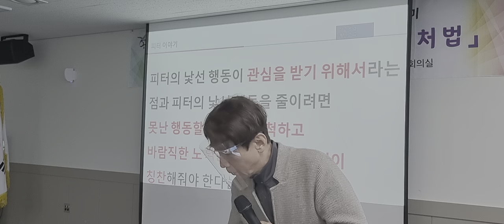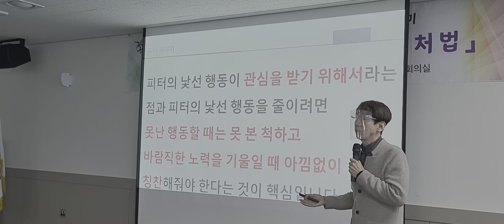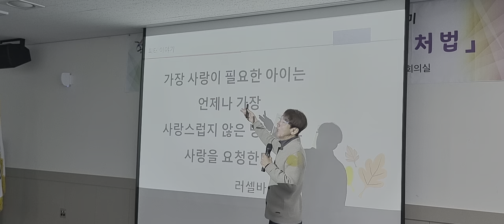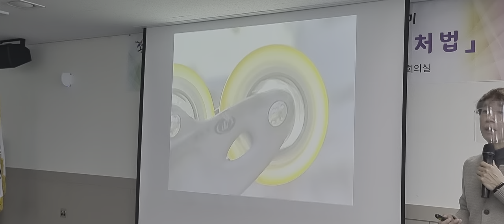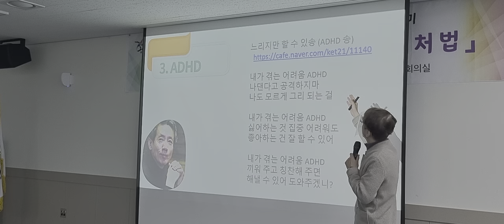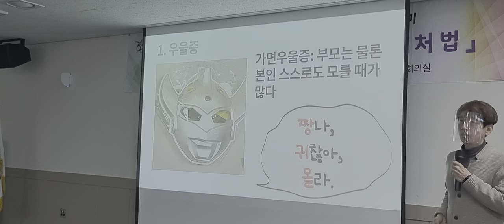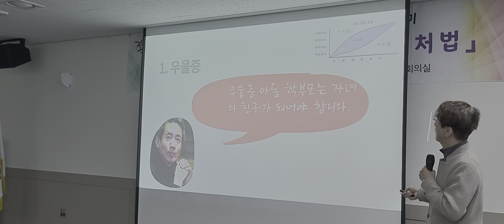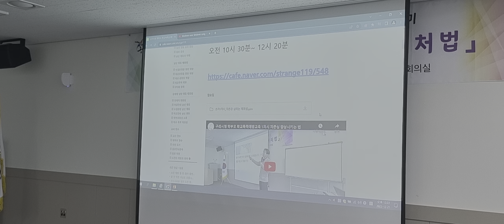구리시청 학부모 학교폭력예방교육 4차시 우울증 인터넷 중독